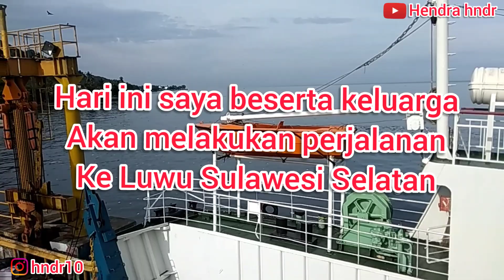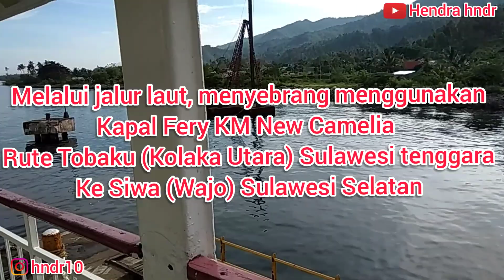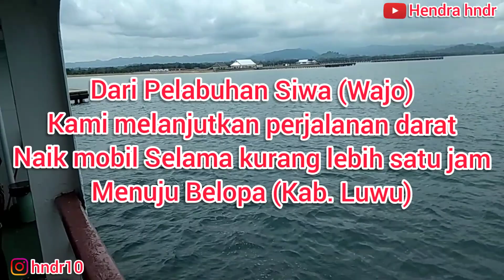Trip Ke Palopo via pelabuhan Tobaku - Siwa. Review Pelabuhan & Kapal Ferry | Hendra Hndr Vlog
Perjalanan bersama keluarga Dalam Rangka menghadiri undangan pesta pernikahan keluarga di Luwu/palopo, Sulawesi Selatan. Via pelabuhan Tobaku (Kolaka Utara) provinsi Sulawesi tenggara - pelabuhan Siwa (Wajo) provinsi Sulawesi Selatan